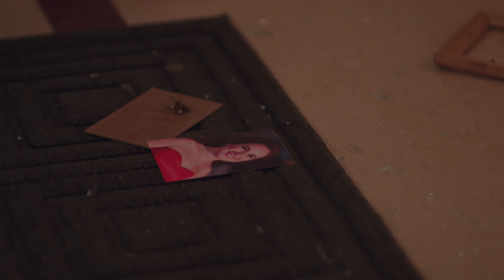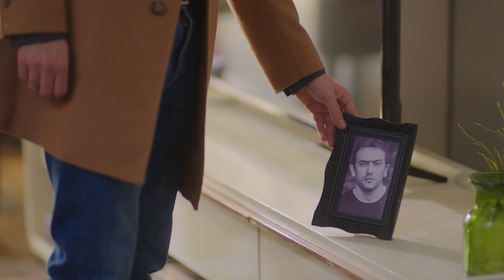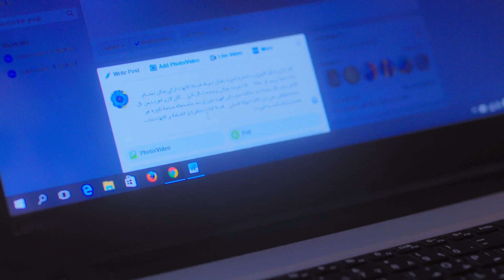عرف بخيانة مراته مع صاحب عمره 😨 شوف عمل فيهم ايه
حكاية نظرة فإبتسامة